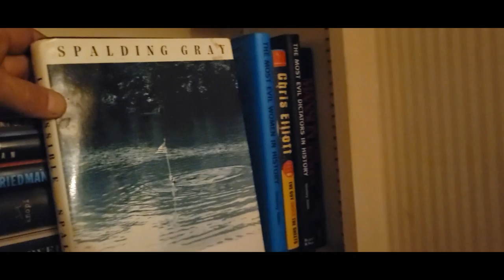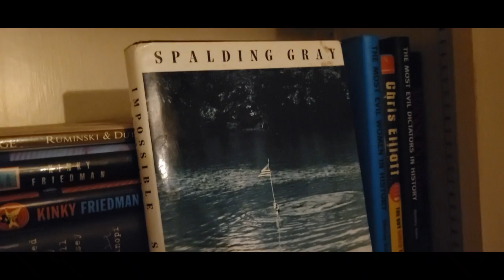Spalding Gray interview on Terrors of Pleasure - Sonya Live in L. A. 11/25/87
Posted on the 35th anniversary of the broadcast, humorist SPALDING GRAY is interviewed on SONYA LIVE IN L.A. on November 25th 1987. Gray was promoting his HBO On Location special "Terrors of Pleasure" about buying a fixer-upper in Connecticut.